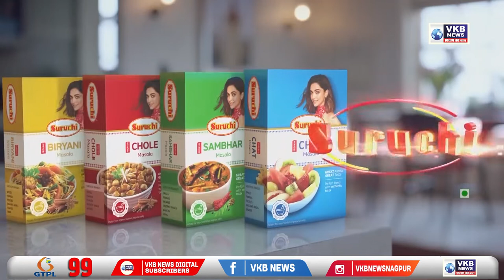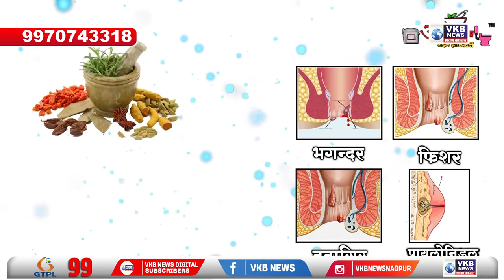DCP चिन्मय पंडित यांच्या नेतृत्वात सेंट्रल जेलमध्ये सर्च ऑपरेशन